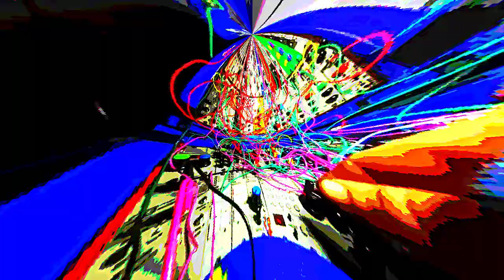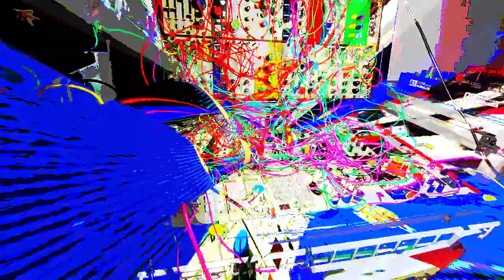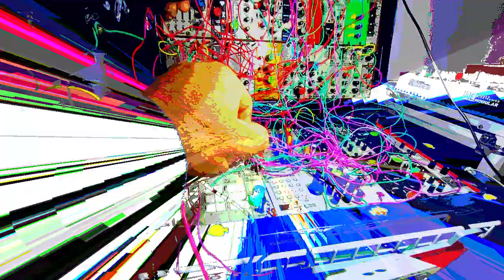Distorted Bubble and Squeak Techno with Ae Modular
Due to my Euclid Grid module frying a horrible death (Sorry Kyaa!) it was an opportunity to get the Switch Matrix back into the rack.
The Switch matrix is controlling 4 gate clocks from the Heartbeat as well as 2 Seq 8's which controls the CV of the Multifx parameters (creating the sqeaky sound).
The MM33 is being used to activate or bypass the Seq8 reset mode.
the 2Att/cv activates the Seq8 random made.
The Switch matrix is a fun module that allows for lots of changeups. It can all be modulated to change but I like to do it manually to be more involved with the patch.